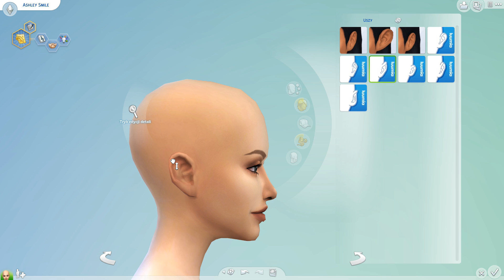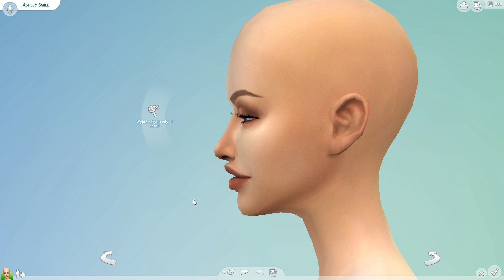Asymetryczna twarz i elfie uszy! | Więcej opcji w CAS | Przegląd modu